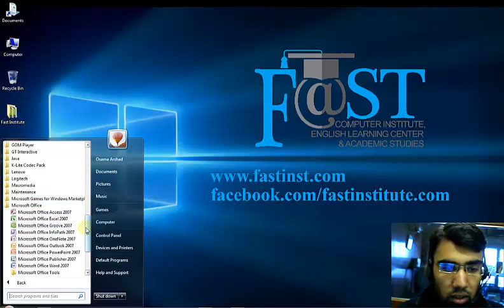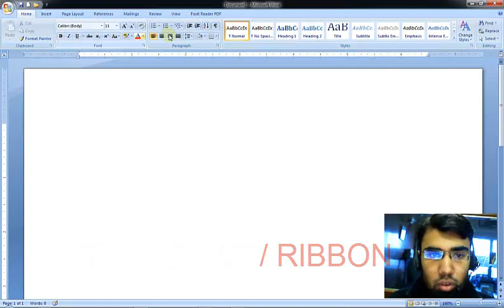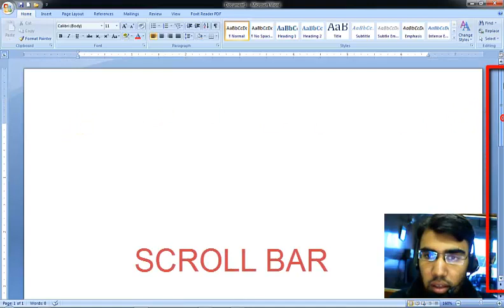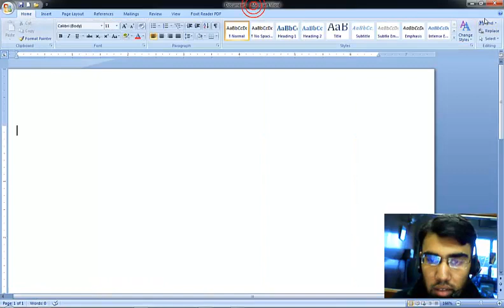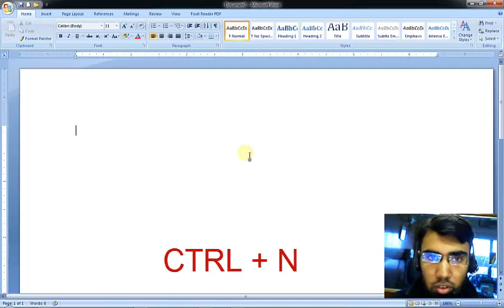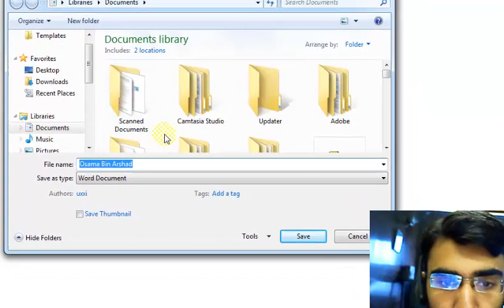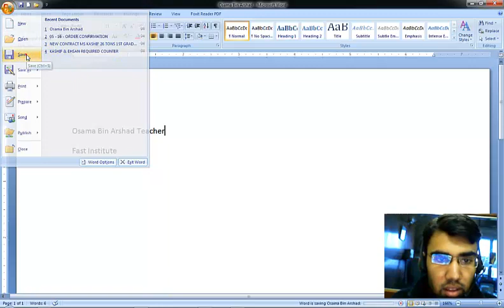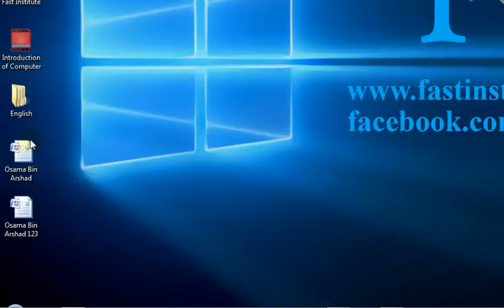MS Word Complete Training in Urdu/Hindi Introduction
Learn introduction of MS Word 2007 by Osama Bin Arshad